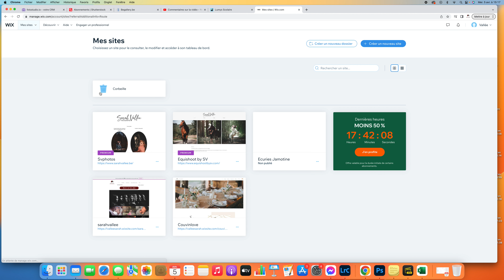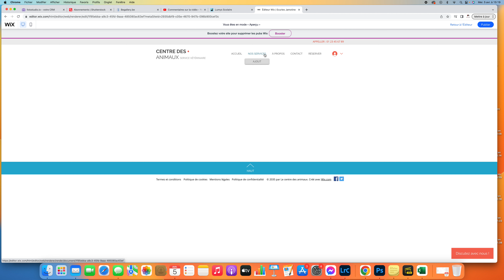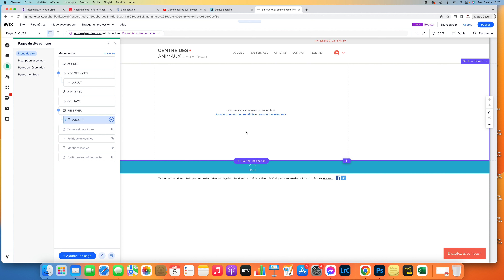Comment ajouter une sous-page à un onglet du menu de mon site Wix?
Comment créer mon site web?

Comment personnaliser mon site web?

Je vous montre comment ajouter une sous-page à un onglet de votre menu.

Vous avez d'autres questions? Posez-les moi, je vous réponds en vidéo!

Suivez-moi pour plus de tutos.